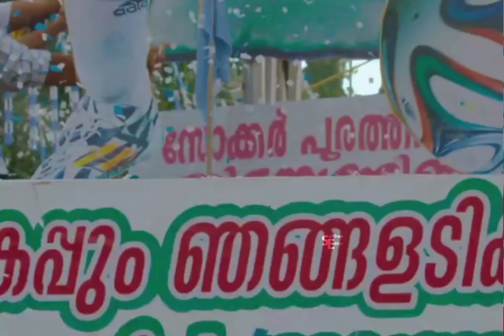QATAR WORLD CUP 👑🥰 | QATAR WORLD CUP HD WHATSAPP STATUS 😍 | WORLD CUP MALAYALAM | Sulthan Editor